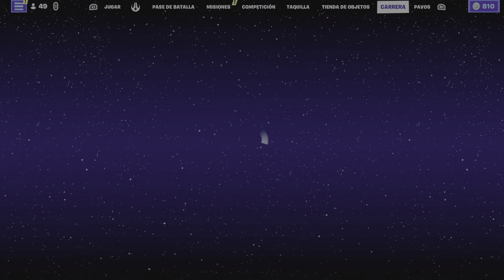Quien utiliza el dab en pleno 2023????